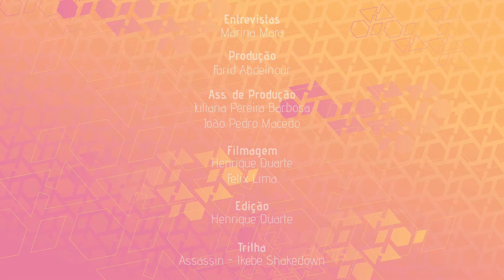Luva de Película - Elen Linth e Riane Nascimento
Marina Mara entrevista as diretoras do filme Maria.